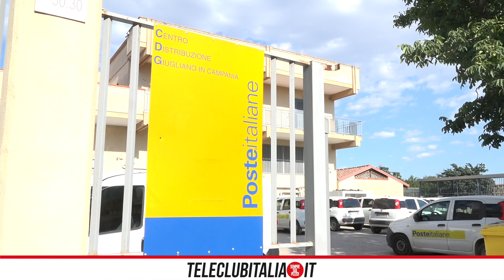Giugliano, residenti di via Vicinale Arco Sant'Antonio:"Noi costretti a pulire la strada"